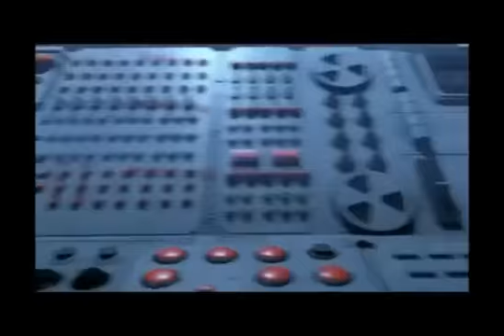BARFEET, SOCKS & ROCKS - Last Battle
Take vom 27. Dezember 2014.